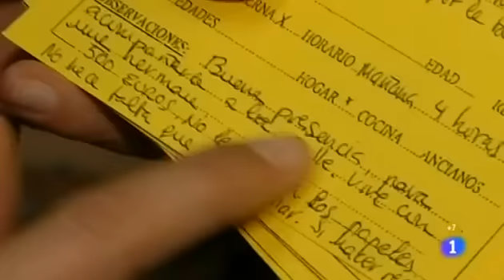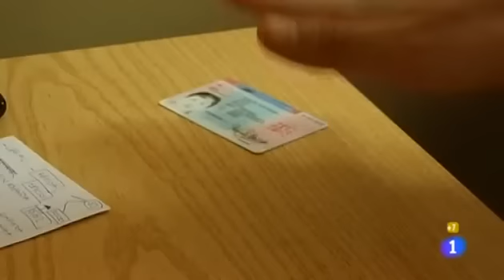Centro San Jose M Rubio Servicio domestico.mp4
Extracto del programa Comando Actualidad emitido el 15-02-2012, sobre el servicio doméstico y la atención a inmigrantes en el Centro San Jose María Rubio, en Madrid.